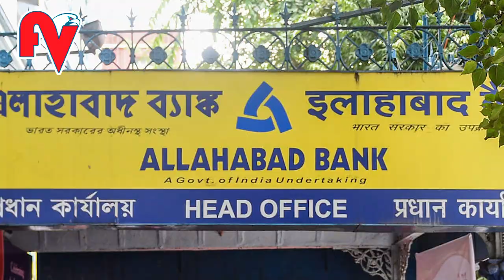പൊതുമേഖലാ ബാങ്കുകളില്‍ കൊള്ള | Bank Frauds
മോദി ഭരണത്തില്‍ ബാങ്കുകളില്‍ കൊള്ള
നിക്ഷേപകര്‍ ദുരിതത്തില്‍
നോട്ട് നിരോധനം തട്ടിപ്പിന്റെ മറ്റൊരു വഴി